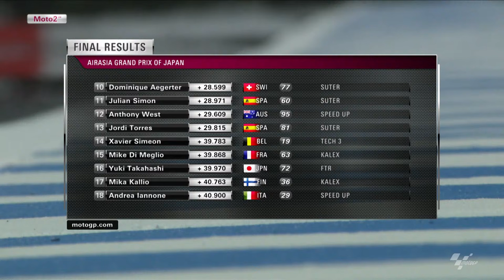2012 JapaneseGP | Moto2™ Full Race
A comeback ride that nobody thought was possible 🤯

Sit back and enjoy the crazy 2012 Moto2 race that happened in Motegi 🍿

Get your...